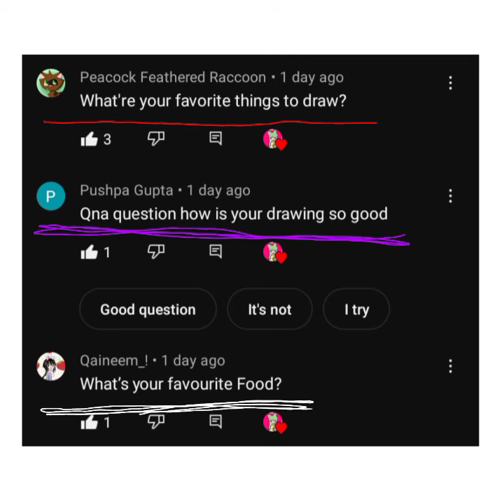Answering the questions ^^